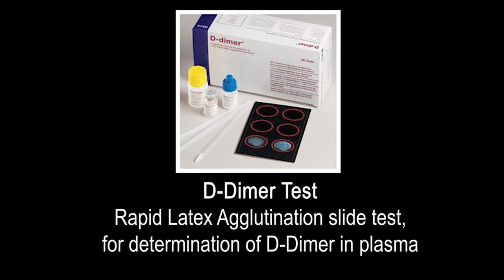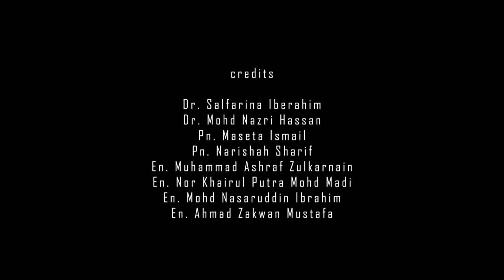Demo Hemostasis D-Dimer test (Copyright pending)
Demonstration on Hemostasis D-Dimer (DD) tests for teaching purpose.

Video Narrated by Dr. Salfarina.
Actor: Yo/Ashraf
Editor: Zakwan

This video copyright is pending application approval.
Contact owner for reuse or permission.